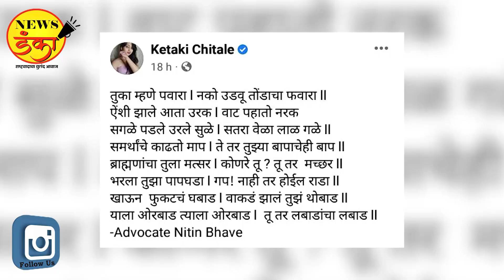केतकी जिंकली, राष्ट्रवादी हरली | Sharad Pawar | Anil Deshmukh | Nawab Malik | Mahesh Vichare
राष्ट्रवादीचे नेते अनिल देशमुख आणि नवाब मलिक यांना राज्यसभेसाठी मतदान करण्यास न्यायालयाने नकार दिला आहे. देशमुख यांना मतदानाकरिता एक दिवसाचा जामीन मिळू नये अशी याचिका केतकी चितळे या अभिनेत्रीने केली होती. तिचा शेवटी विजय झाला.